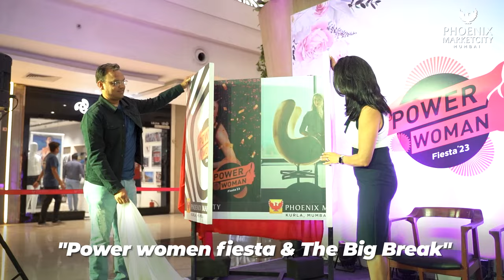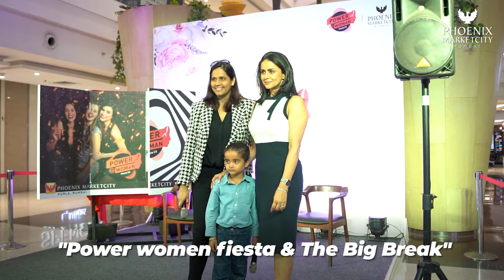Gul Panag inspires women to step up their game at Phoenix Marketcity, Mumbai​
MarketcityMumbai transformed into a grand stage when Gul Panag stepped on it. She made heads turn as she unveiled the Power Women Fiesta e-booklet and shared her tips and tricks for conquering the entrepreneurial game. Women in business and queens gathered at MarketcityMumbai for TheBigBreak to seize the opportunity. ​

Here's a look at all the buzz!​